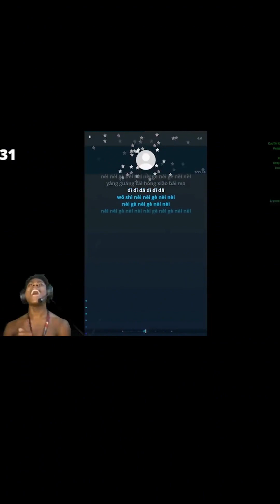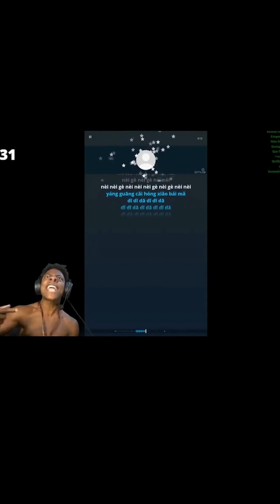没有人能坚持不笑吧！搞笑